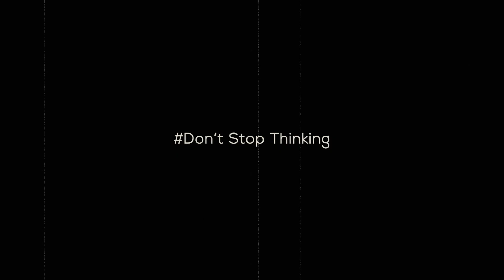Nobody's Perfect | Cups & Balls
Nobody's Perfect - Billy Wilder
아무도 완벽한 사람은 없다.